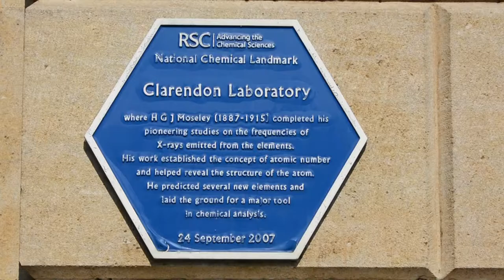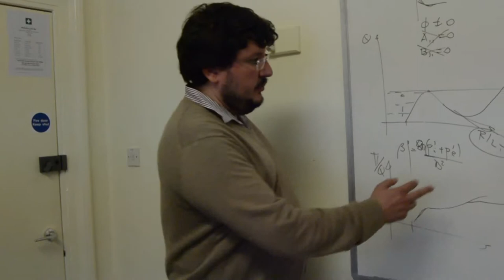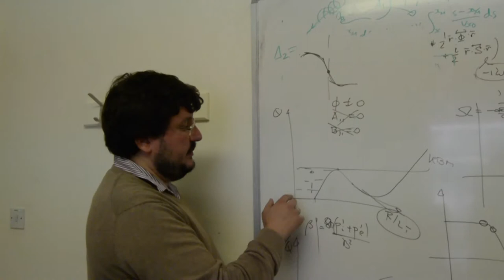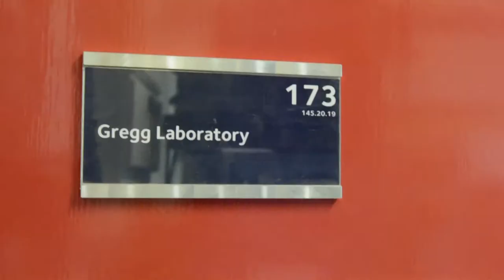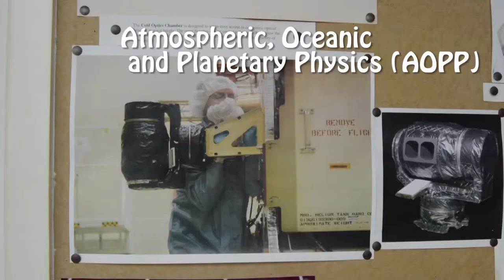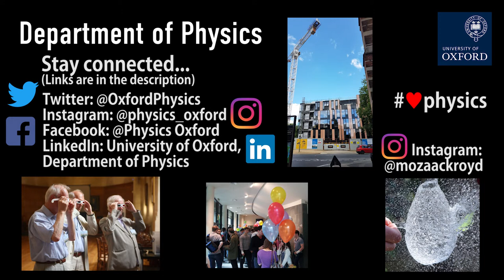An introduction to the University of Oxford's Department of Physics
This video was created by student Moza Ackroyd during her time at the 2017 Summer School at the Department of Physics. It took her a couple of days to gather content, meet researchers and produce this short but fun video, which intends to give an insight into the 6 specialist sub-departments and other interdepartmental groups within the Physics department. #❤️physics  You can find Moza here on YouTube but also on her instagram account @mozaackroyd